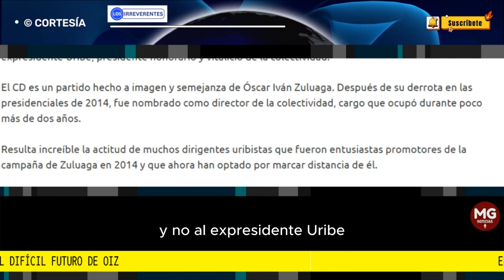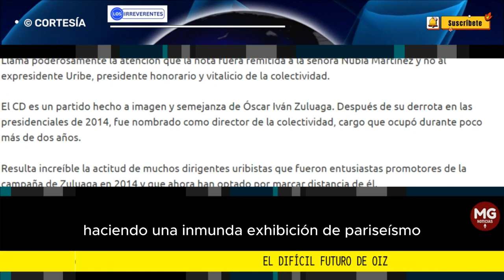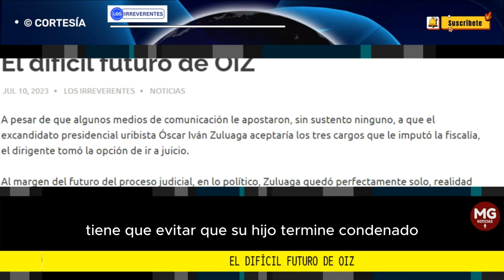EL DIFÍCIL FUTURO DE OIZ ⛔ Editorial Los Irreverentes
A pesar de que algunos medios de comunicación le apostaron, sin sustento ninguno, a que el excandidato presidencial uribista Óscar Iván Zuluaga aceptaría los tres cargos que le imputó la fiscalía, el dirigente tomó la opción de ir a juicio.